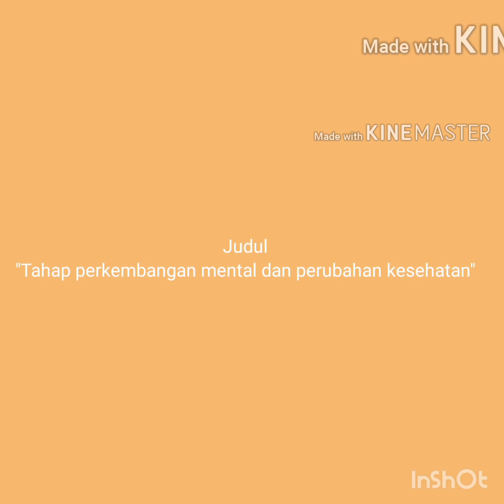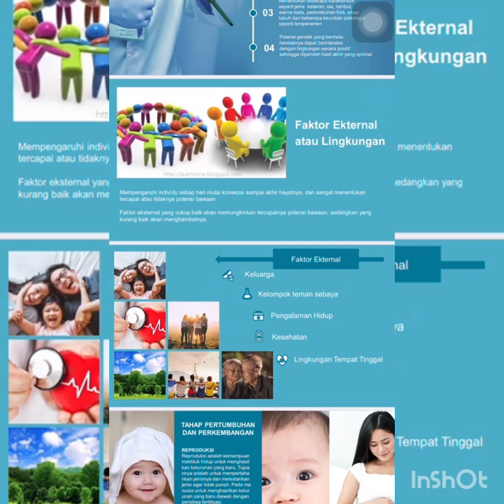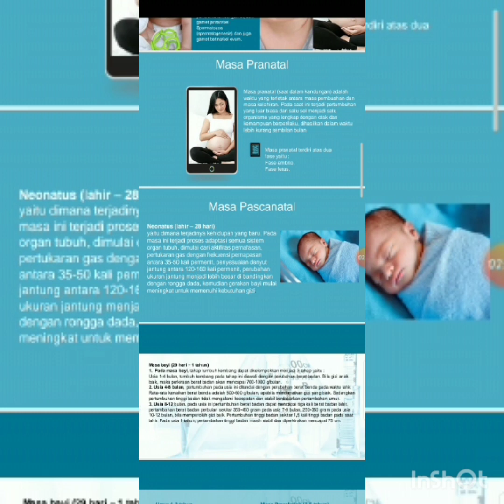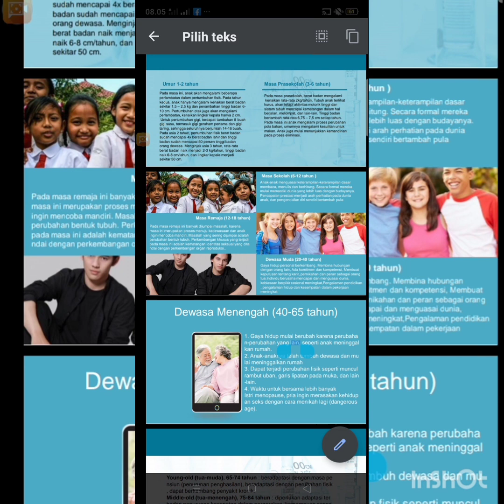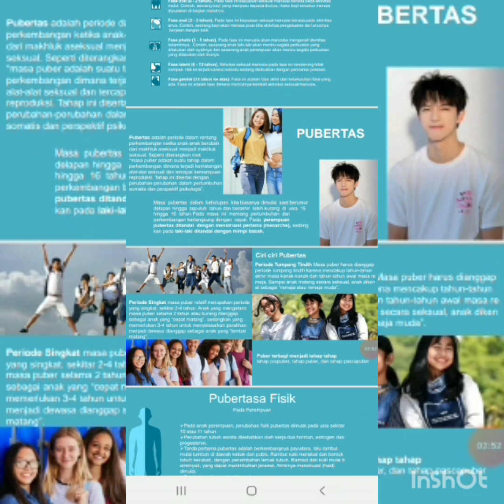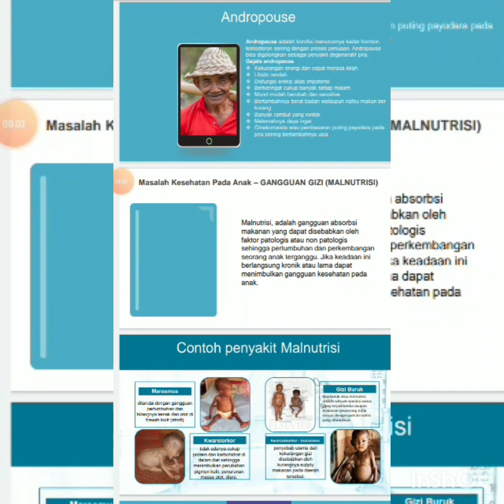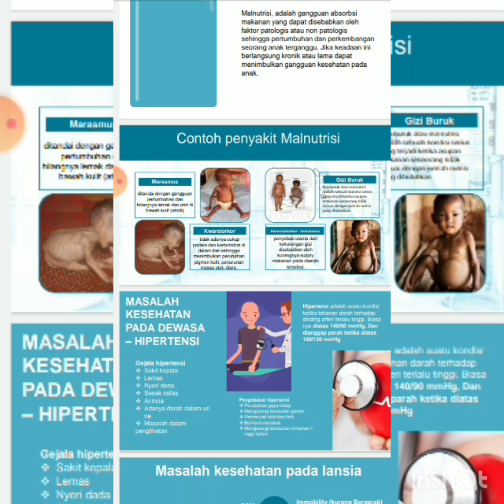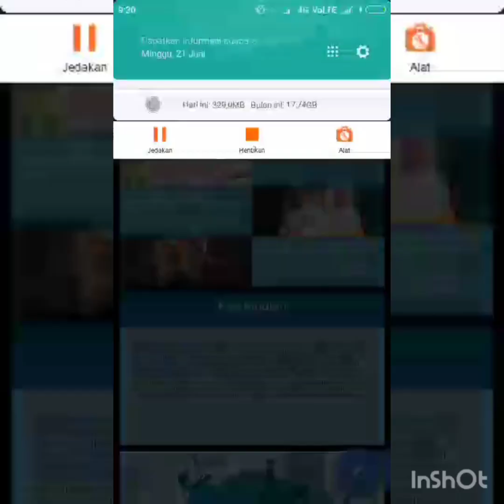Kel 6. PATOFISIOLOGI "Tahap Perkembangan Mental dan Perubahan Kesehatan"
Assalamualaikum kami mahasiswa keperawatan Universitas Muhammadiyah sukabumi dari kelompok 6 dengan tema tahap perkembangan mental dan perubahan kesehatan.
Mata kuliah Patofisiologi
Dosen Pembimbing Arfatul Makiyah M.Kes

Dengan anggota
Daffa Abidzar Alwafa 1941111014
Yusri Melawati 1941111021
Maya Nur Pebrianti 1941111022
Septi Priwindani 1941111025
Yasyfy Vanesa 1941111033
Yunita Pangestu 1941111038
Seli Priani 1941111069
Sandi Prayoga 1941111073